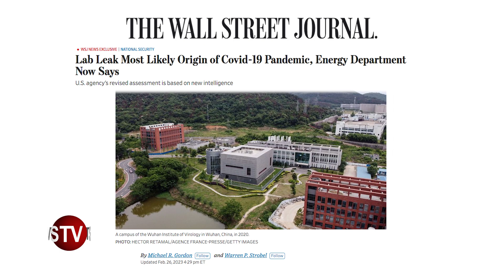U.S. ENERGY DEPT NOW SAYS LAB LEAK MOST LIKELY CAUSED PANDEMIC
Executive Producer: Toshihiko Uriu
Host: Lovely Montoya
Videographer/Editor: Anto Balleta and Monty Sy
Coordinator: Kristine Perez